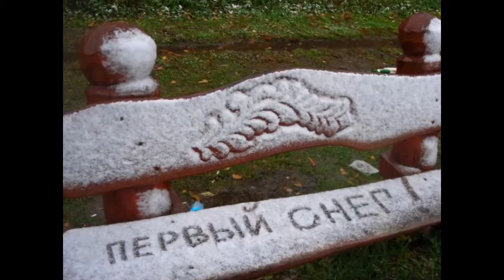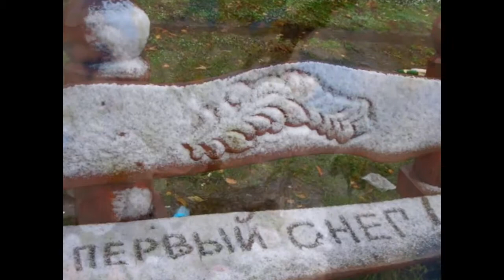Мы же любили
Весной